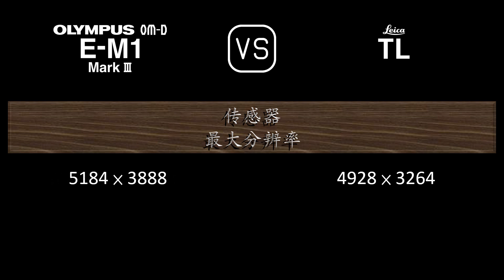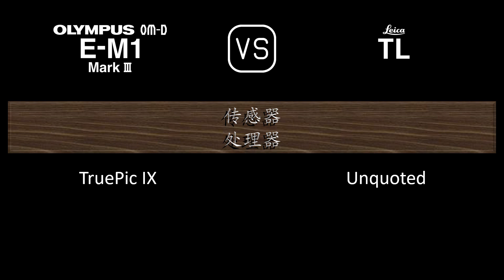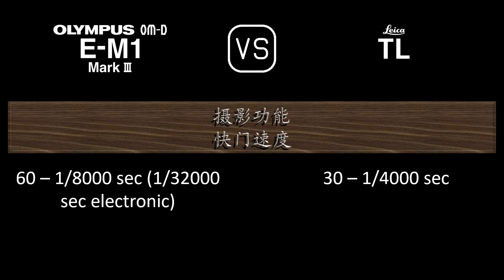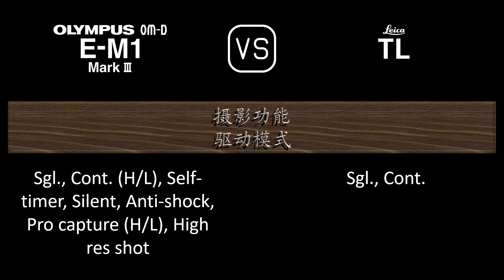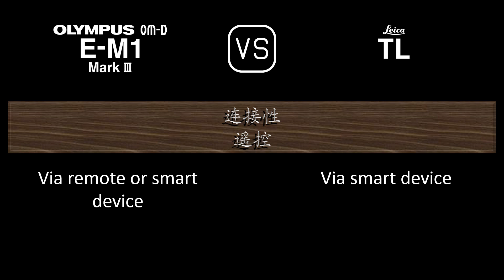Olympus OM-D E-M1 Mark III 与 Leica TL 的规格比较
本视频是 Olympus OM-D E-M1 Mark III 与 Leica TL 的功能概述和规格比较 (comparison of specifications)，希望对您有所启发。感谢您的支持。

00:24 推出
00:32 机身
00:41 传感器
01:05 图片
01:21 光学与对焦
01:50 屏幕
02:10 取景器
02:26 摄影功能
03:27 录像功能
03:43 贮存
03:47 连接性
04:16 物理特性
04:36 杂项